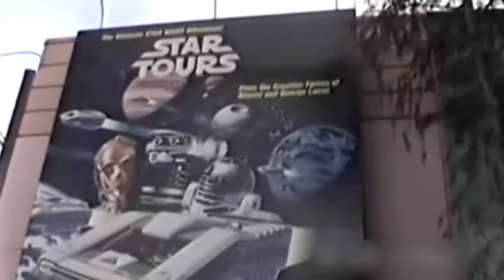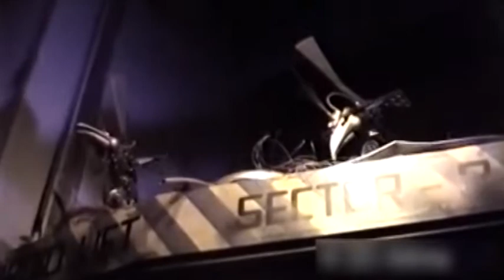Disney MGM Studios: Star Tours (1998)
I do love the new Star Tours but the original will always have a place in my heart. Here's a video of one of my rides on this classic attraction. I originally shot this in 4:3 letterbox so I made the video 16x9. Also, I forgot to take the date out of the corner! Anyway, it's a little dark and bumpy but still shows how great this ride even with the upgrade!

A little background on this channel, I am in the process of digitizing my old Hi8 videos. I have a bunch from Florida (and a few other places) and want to share them here. They brought back so many memories. I hope they do the same for you.

Please check out Chloë's Theme Park Adventures & More! She's making fun videos with her mom and they show off a lot of the fun around theme parks and during their road trips. Click on the link here or in the video

Traveling In Hi8 FAQ:
1) What kind of camera did you have?
            Video was shot with a Sony CCD-TRV65
2) Video is a little shaky. Didn't it have a stabilizer?
            Yep, it's a bit shaky. I was using my trips to the parks to get a feel for the
            camera. I don't believe it had a stabilizer on it.
3) Video sometimes looks dark. Did the camera have any filters?
            It did, but I stunk at selecting the right one.